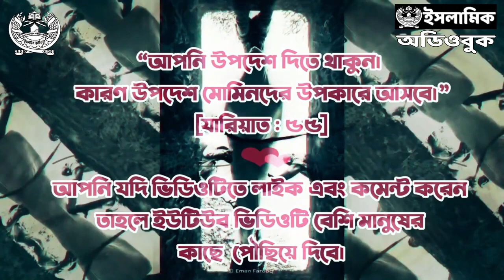আশ-শাকূর (গুণগ্রাহী) পর্ব - ৬ । আল্লাহর গুণবাচক নামসমূহ